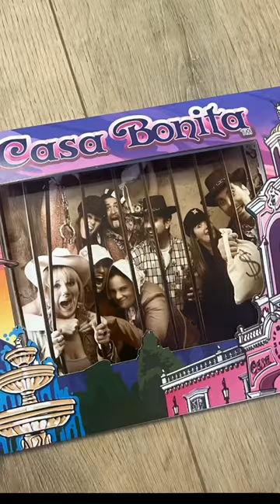Casa Bonita! The Disneyland of Mexican Restaurants!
The Disneyland of Mexican Resturants!

Located in Lakewood a sub-burb of Denver, Colorado, Casa Bonita is a restaurant famous for its cliff divers, sooapillas, and appearance in a episode of South Park.

After being closed due to covid, Casa Bonita is under new management and officially opened to the public after a 40 million dollar facelift! (Thanks South Park guys!)

Casa Bonita offers dinner ($24.99-$39.99) and lunch ($19.99-$29.99) tickets each with eight menu items. Entrees include chicken mole, enchiladas or carnitas tacos, which come with free fountain drinks, chips and salsa, and, of course, sopapillas. Each table gets one basket of sopapillas for free and additional baskets cost $1 for four sopapillas. Alcoholic beverages, such as a house margarita (which are a must!) or Casa Beer, cost extra, as do additional desserts.

Casa bonita is an immersive experience! The scenery and theming transports you to a Mexican town. Mariachi bands perform as you enter!  Cliff divers put on a spectacular show every 20 minutes.  ManBearPig  walks around and interacts with guests.

Once you are done dining you are free to wander around the various rooms to find more adventure. The list of things to do is long: puppet shows, Black Barts cave, magic shows, arcade games, caricature drawings, a museum showcasing the history of the restaurant through the years, old time photos, a root-beer bar, and so much more! There are several stand-alone bars for older guests to gather and hang out.

Don’t forget to check out  the gift shop! It is filled with just about anything you could possibly want adorned with the Casa Bonita logo. Coffee mugs, magnets, water bottles, throw blankets, t-shorts, sweatshirts, and more!

Casa Bonita
📍 6715 W Colfax Ave, Lakewood, CO 80214
Wed-Fri 4:30–10:30 PM
Sat 11 AM–10:30 PM
Sun-Tues Closed

Mex eats & pageantry such as divers plunging into a pool below a 30-ft. waterfall & puppet shows.